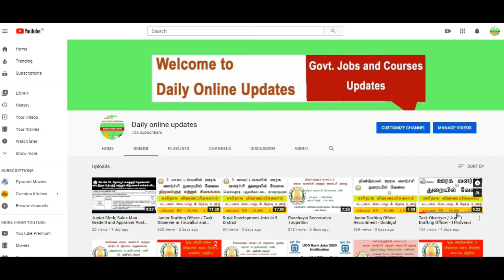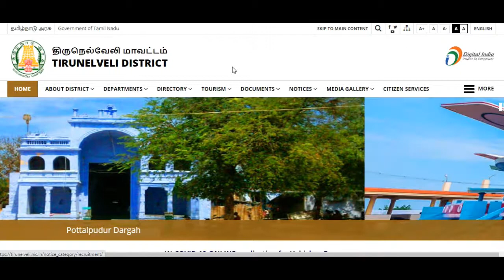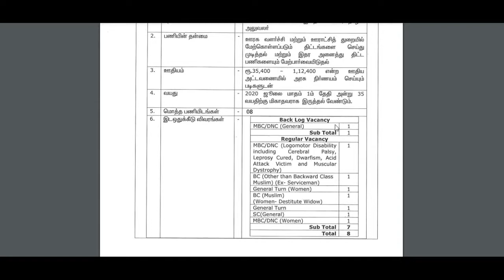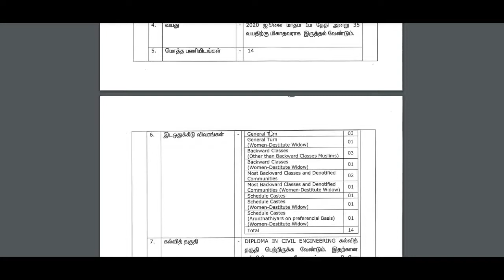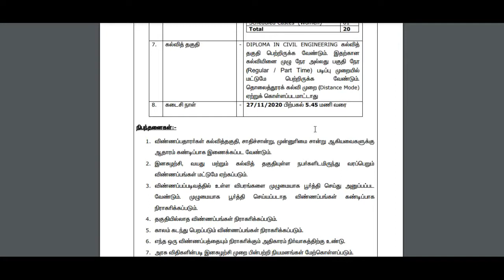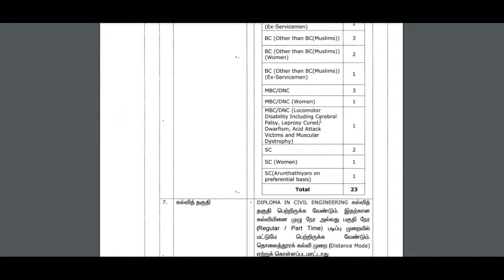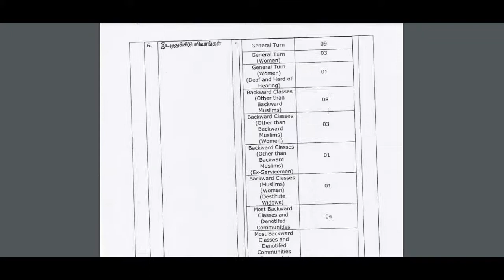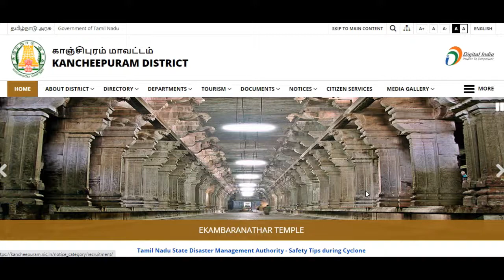All district Rural development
11 districts Rural development Vacancy

1. Kanchipuram - 8 Posts
2. Chengalpattu - 14 Posts
3. Nagapattinam - 18 Posts
4. Virudhunagar - 20 Posts
5. Cuddalore - 39 Posts
6. Dharmapuri - 23 Posts
7. Erode - 17 Posts
8. Krishnagiri - 33 Posts
9. Namakkal - 43  Posts
10. Neelagiri - 9 Posts
11. Tirunelveli - 4 Posts

Post Name : Junior Drafting Officer / Task Observer

Salary : Rs. 35,400 - Rs. 1,12,400